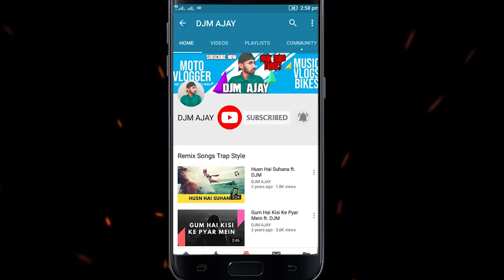Falak Tak Chal Sath Mere ft. DJM | Udit Narayan Songs | Old Hindi Songs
Falak Tak Chal Sath Mere Remix by DJM AJAY sung by Udit Narayan

Song: Falak Tak
Remix: DJM AJAY
Singers: Udit Narayan, Mahalaxmi Iyer
Lyrics: Kausar Munir

About This Video:
In this video,Falak Tak Chal Sath Mere Remix by DJM AJAY sung by Udit Narayan